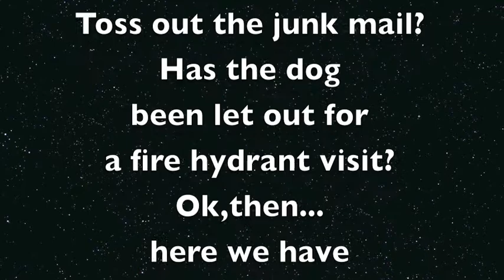Brian Voorheis July 16,2009 Wellsville Creative Arts Center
This is Brian Voorheis on stage at Open Mic hosted by Devon Thursday nights in lovely family-supported Wellsville NY!Don't forget to check out David Lindley of Jackson Browne fame who will be appearing July 24th.Call for info.If you would like Brian to perform you may also leave word at the Creative Arts Center at the same phone number.Woody